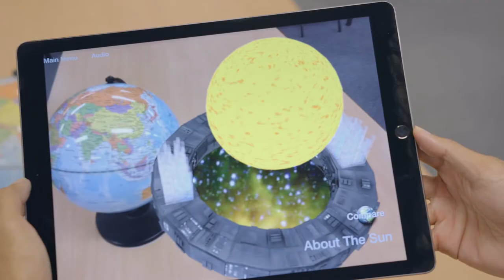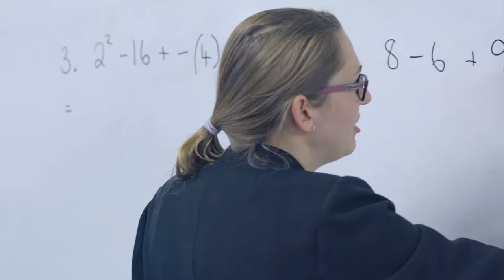Griffith University - Education Degree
Griffith has the highest education graduate success rate in Australia and the School of Education and Professional Studies is among the world’s leading education schools, ranked in the top 100 worldwide. Hands on experience in the classroom means our graduates are highly sought after in schools across Australia.

// Shak Studios is a Brisbane-based media company providing digital storytelling through the use of video production, photography & motion graphics.